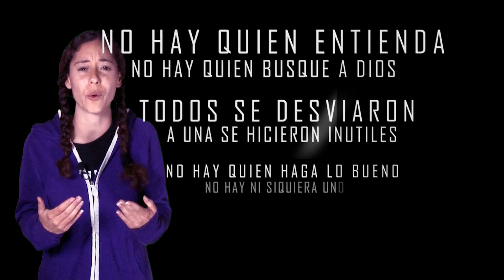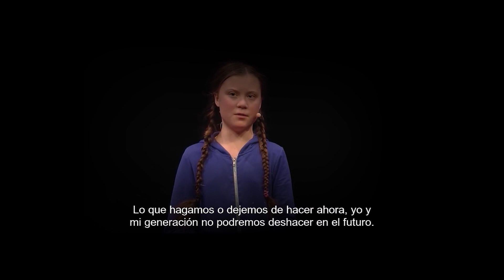Qué dice Greta Thunberg SOBRE DIOS (Y era de esperarse) - What did Greta Thunberg say about God?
Además de su preocupación sobre el CambioClimático ¿Qué dijo GretaThunberg acerca de Dios y de su obra en los jóvenes y adultos que la siguen, en su ya famosa huelga escolar climatestrike ?

...Te sorprenderás!

Ministerios Cristo Te Amo